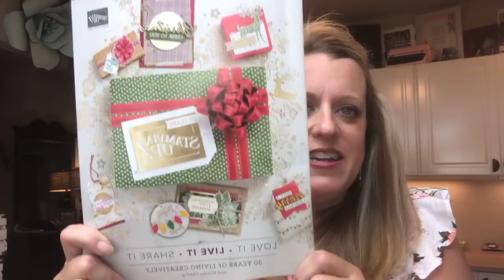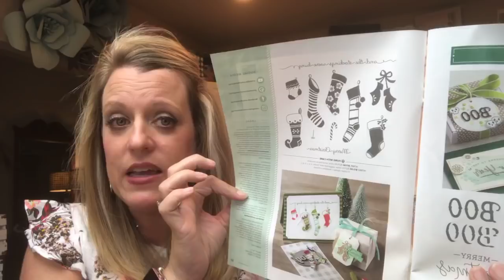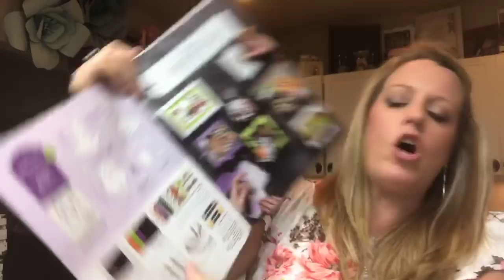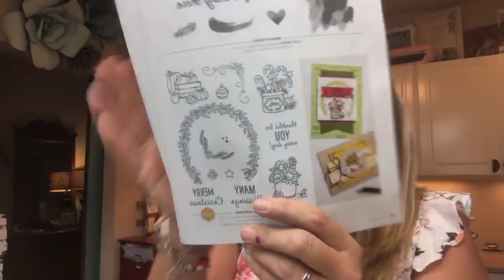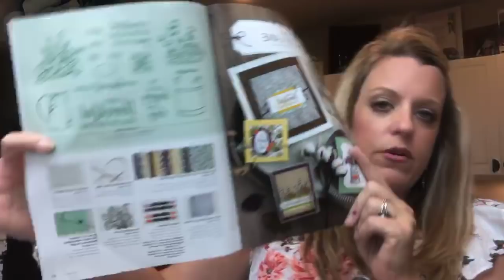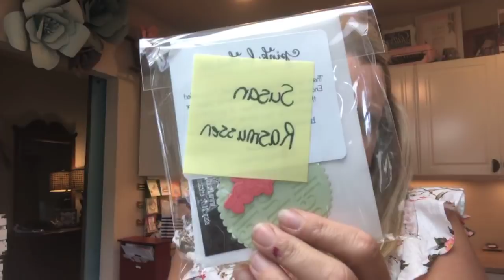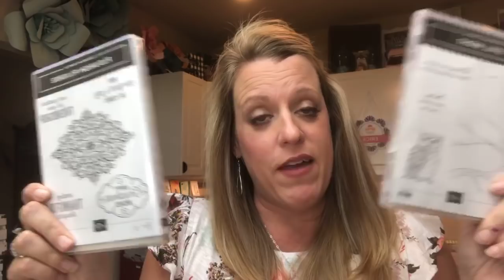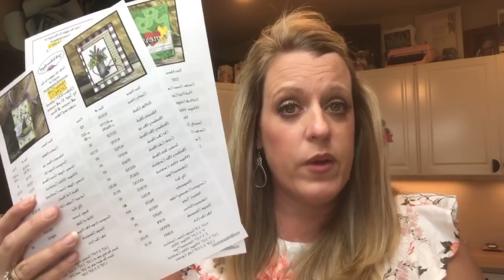Stampin Up Holiday Catalog Kick Off Facebook Live Recording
This is a recording of my Facebook Live from September 5, 2018. Full details on all the projects and prize giveaways can be found